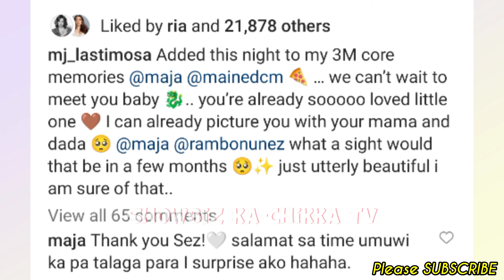Maine Mendoza, MJ Lastimosa & Arjo Atayde nag-SURPRISE BABY SHOWER for Maja Salvador & Rambo Nunez!💞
📣LATEST Showbiz ka-Chikka TV Update:

Maine Mendoza, MJ Lastimosa & Arjo Atayde nagpa-SURPRISE BABY SHOWER for Maja Salvador & Rambo Nunez!💞

Keep Safe!☺